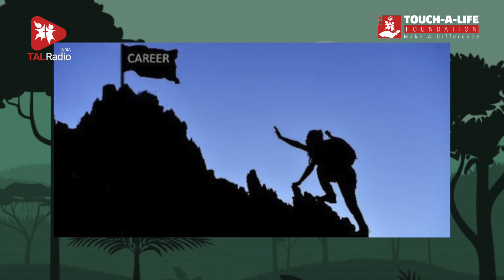ఈ పాట గురించి తెలిస్తే నిరాశ వదిలిపోతుంది | Sirivennela | Kiran Prabha | TALRadio Telugu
Life is a flow that has to keep on moving. But sometimes, we break down with despair and lethargy. Trust us, if you listen about this song in such situations… your spirit would get rejuvenated.

జీవితం నిరతరం చలనం. అడుగు ఆగితే అది విశ్రాంతి కోసమే కానీ నిరాశతో కూలబడిపోవడానికి కాదు. ఇదంతా తెలిసినా కూడా ఒకోసారి మనల్ని అపనమ్మకం కుంగదీస్తుంది. మనసును బద్ధకం కమ్మేస్తుంది. అదిగో.. అలాంటి సమయంలోనే ఇలాంటి పాటలు వింటే ఎక్కడలేని ఉత్సాహం వచ్చేస్తుంది. ఎంతటి కష్టాన్నయినా ఎదుర్కొనే కసి రగులుతుంది. నమ్మడం లేదు కదా! మీరే విని చూడండి.

Script and Voice Over- Kiran Prabha